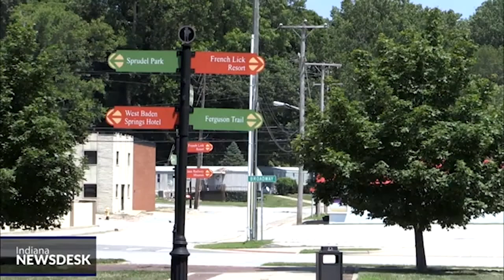Renovation project at West Baden Springs uncovers a piece of the hotel's history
Full Story The French Lick and West Baden Resort offers visitors a chance to step back in time, and recently a crew uncovered a hidden gem that's now giving the community another glimpse into the past.

"We were working on the restoration of the Bowling and Billiard Pavilion in the sunken gardens area, and we needed some soil for that,” said Justin Harris, the Director of Facilities at the French Lick Resort.

But when crews started digging up soil on the West Baden grounds to use, they found something unusual underneath — the remnants of an old pathway.